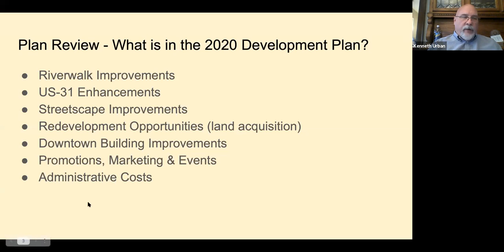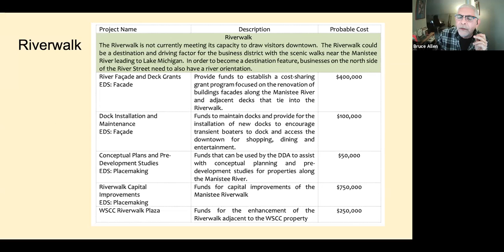Manistee DDA Board Work Session 2021-05-04